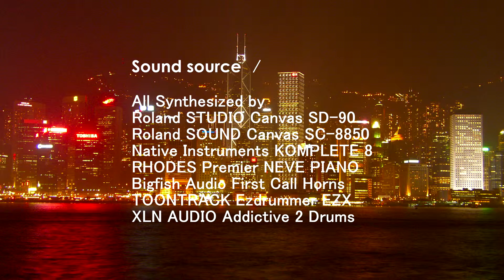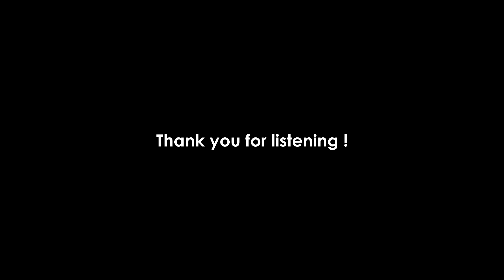Sing!Sing!Sing! /DTM Virtual Reality Big Band (Musical Instrument Digital Interface)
Ganbare Nippon!
“MIDIでジャズをやってみたシリーズ”

Music Programming by
hasshie & Tatsuo.Minamikata
The posting work by1998.NIFTY-Serve
Ganbare Nippon!

Music production applications /
SONAR Platinum
SingerSongWriter10 PROFESSIONAL
Sibelius Sibelius6

Sound source　/
All Synthesized by
Roland STUDIO Canvas SD-90
Roland SOUND Canvas SC-8850
Native Instruments KOMPLETE 8
RHODES Premier NEVE PIANO
Bigfish Audio First Call Horns
TOONTRACK Ezdrummer EZX
XLN AUDIO Addictive 2 Drums

◆ Term Description

● Desktop Music (English: desktop music, abbreviation: DTM) and the music played by connecting a personal computer and an electronic musical instrument such as in MIDI, or generic name for the music production act.

● Digital Audio Workstation (Digital Audio Workstation, abbreviated DAW) refers digitally recording audio, editing, an integrated system that is configured to allow a series of operations such as mixing.

● MIDI (MIDI, Musical Instrument Digital Interface) is, MIDI standard Council of Japan (JMSC, the current Institute of Music e-business Association) has been developed by the MIDI Manufacturers Association (MMA) with international organizations, the performance data of the electronic musical instrument World common standard for digital transfer between devices. Physical transceiver circuit interfaces, communication protocols, and a plurality of provisions, such as file format.

*This translation is used the automatic translation.